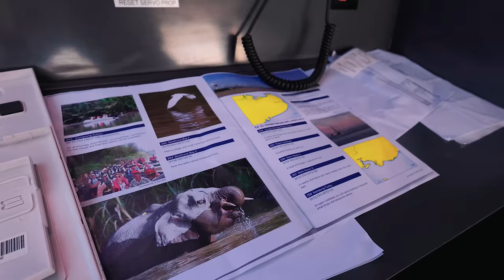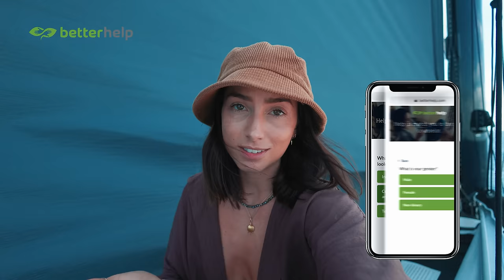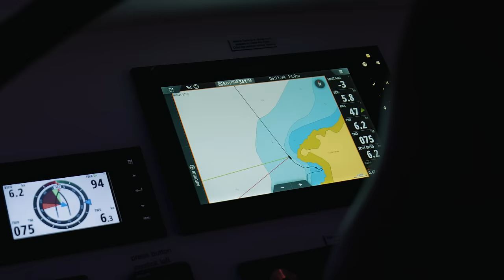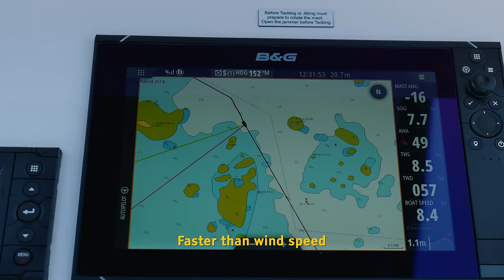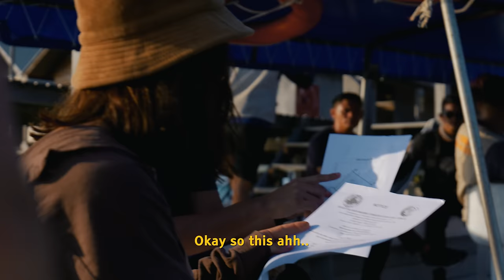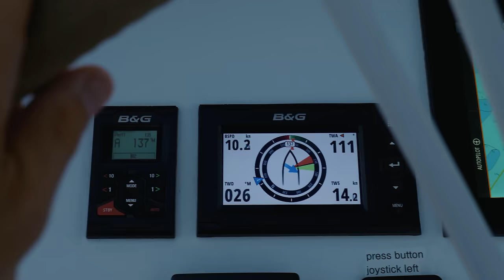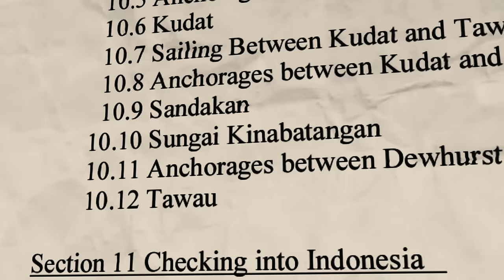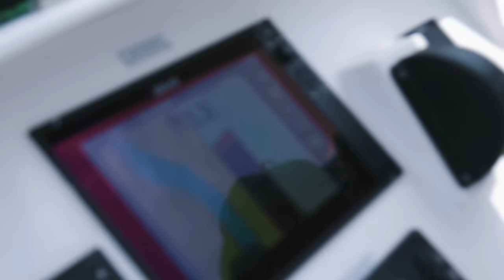72 Hours at Sea, Navigating to Borneo Jungle!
📱 Calling all SEA PEOPLE!

👙 Grab yourself some VagaBella Swim!

📖 ELAYNA'S BOOK FOR SALE: (Grab your copy of The Little Sailor's ABCs!)

EPISODE CHAPTERS:
0:00 - Start
0:17 - Meet our Crew
1:44 - Animal Safari
5:00 - Morning Tasks
10:00 - Dropping Anchor
11:30 - 5AM Routine
13:57 - Dolphins!
14:30 - Problem Solving
16:30 - Hoisting MASSIVE sails!
18:00 - Healthy Lunch Prep
20:00 - Exploring a beautiful island.
21:40 - Releasing Endangered Turtles!
23:40 - Honest Thoughts
25:00 - Sailing for the RIVER!
29:00 - Lifting our Rudder
30:50 - Accident Onboard!
33:29 - Welcome to the Kinabatangan River

FAQ:
What products do we use?

🎨 A massive thanks to all the creators who've kindly supported this episode with their content under a Pond5 Licence owned by Sailing La Vagabonde.